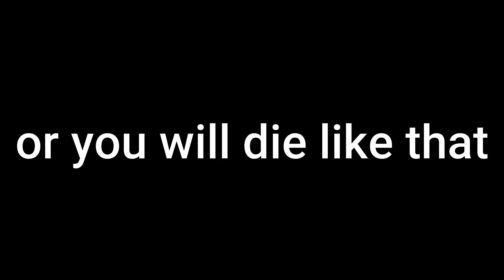(Gobattle.io game play 3#) Bad day